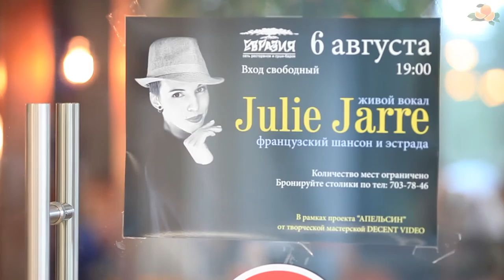ПРОЕКТ "АПЕЛЬСИН" #01 ЖЮЛИ ЖАРР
Видеосъёмка Алексей Коваленко и Сергей Ильин